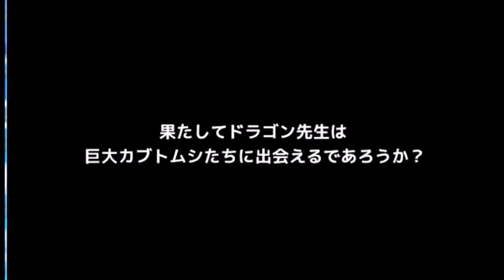Как Поймать Жука Гиганта Геркулеса в Тропическом Лесу в Эквадоре?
= Как Поймать Гиганта Жука Геркулеса в Тропическом Лесу в Эквадоре?  = Как Найти и Поймать Уникального Жука Геркулеса в Тропическом Лесу в ЭКВАДОРЕ? = Как Найти Гигантского Жука Геркулеса в Тропиках? Приключения в Эквадоре. = Приключения д-ра Шигеру Окамура в в ЭКВАДОРЕ в Южной Америке в поисках уникального и редкого гигантского Жука-Геркулеса Dynastes hercules (Coleoptera, Scarabaeidae) длиной 9 см. = ГДЕ ЖИВУТ уникальные гигантские Жуки-Геркулесы в тропическом лесу и как их можно поймать - Вы узнаете в ЭТОМ видео!!!
Ночные съемки ЖИВЫХ жуков Геркулесов в природных условия в ЭКВАДОРЕ
Перевод оригинала с разрешения д-ра Шигеру Окамура.
漫画家であり、昆虫研究家でもあるドラゴン先生こと岡村茂が、野生のヘラクレスオオカブトを探して南米への昆虫観察旅行、オオクワガタやノコギリクワガタを探す国内での昆虫採集、格闘技に挑戦、美女が登場する格闘ドラマなどを制作し、
 = How Did Japanese Men Search and Find Wonderful and Unique Herculeus Beetles in ECUADOR? = Adventure of Dragon Sensei Searching for Herculeus Rhyno Beetles in ECUADOR, SOUTH AMERICA. = Translation in RUSSIAN LANGUAGE = this video story, part-6 about Adventure of Dragon Sensei Searching for Herculeus Rhyno Beetles in .  Dragon Sensei is Dr Shigeru Okamura who is Japanese artist of Manga, lover of Rhynocerus beetles and devoted entomologist.

Original video is here (translation in Russian by Dr Victor Fursov and uploaded with kind permission of Dr Shigeru Okamura):
4 «У вершины туманной горы есть дикий Геркулес!» = "Wild Hercules Beetles is Living near the Top of Clody Mountain!"
Uploaded:        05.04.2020, Kiev, Kyiv, the capital of UKRAINE.
Загружено:     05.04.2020, Киев, столица Украины

3) For contacts and questions: SKYPE:  zemi_san

проект255 ЖУК ГЕРКУЛЕС  721 14mEQUADOR Dynastes Japan Dragon Sensei Shigeru Okamura Herculeus